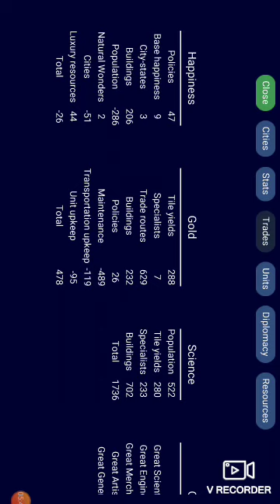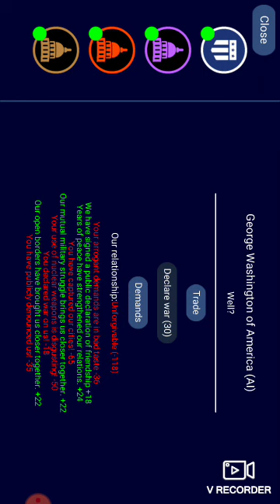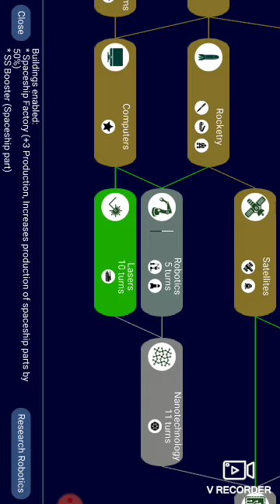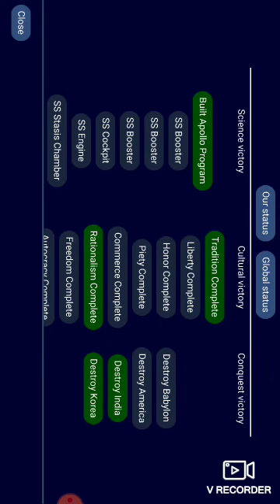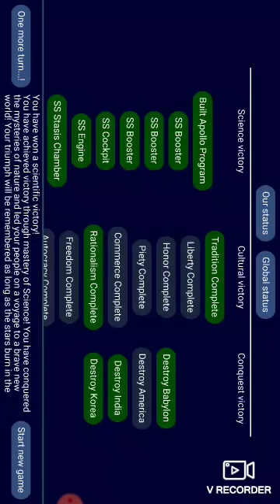Unciv with Arabic Nukes!